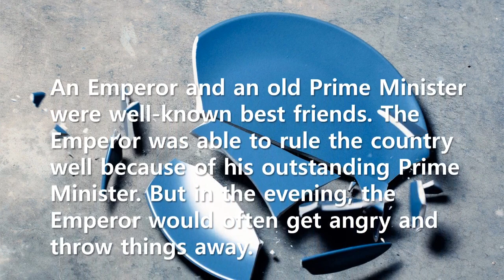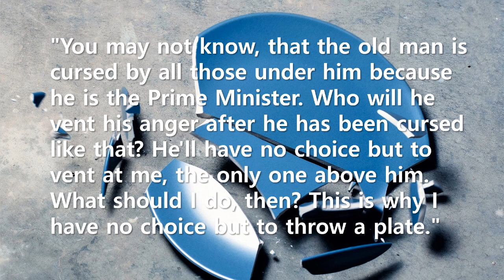Short Story: The reason why the Emperor often threw plates to break them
Leaders should be careful not to rush into anger at their subordinates, even if they make bad results. It may not be easy, but leaders should understand and accept why their subordinates are angry.